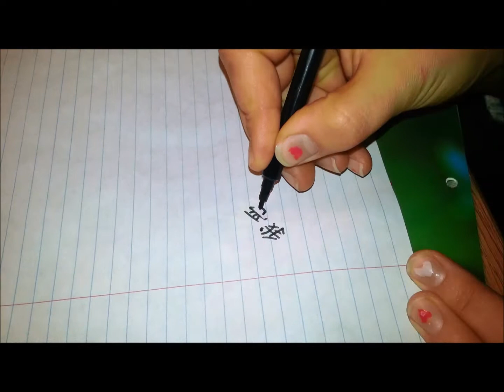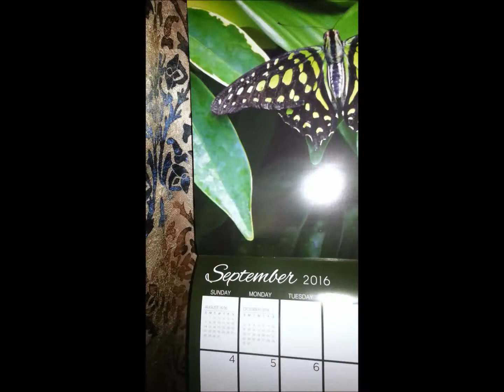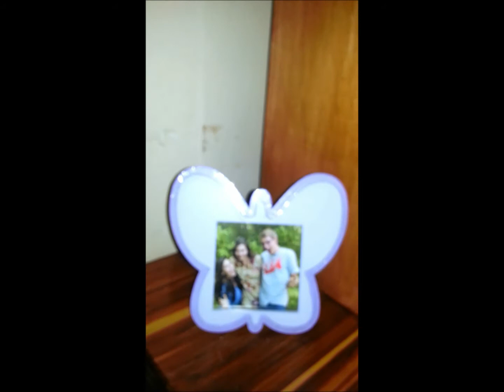Be Here - Jane Zhang Cover by Bonni Lovell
Enjoyed learning this song - I know my pronunciation is pretty bad, but hopefully y'all enjoy it ;)